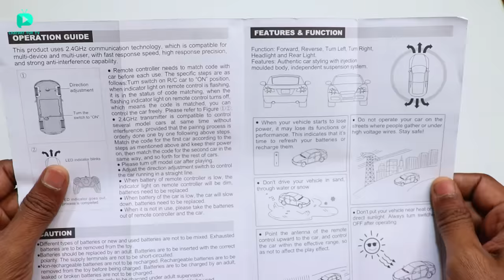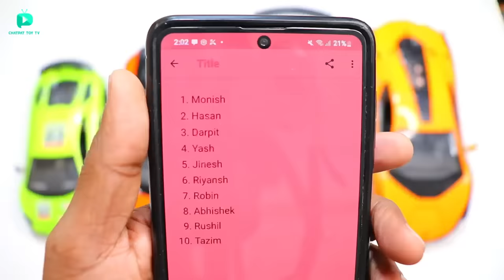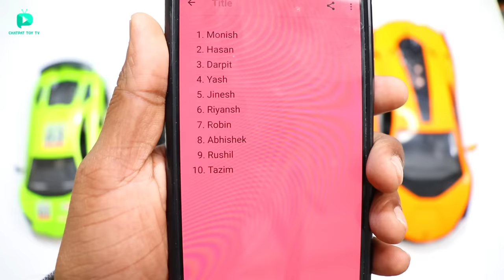RC Super Sports Bugatti Veyron Vitesse Car Unboxing & Testing - Chatpat toy tv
Dosto aaj ki video mai maine unbox aur test kiya hai RC fastest Bugatti Veyron Vitesse Car yeh official licensed rc car hai iski build quality aur colour bohat premium hai.

Bugatti Veyron
RC Lamborghini Sian